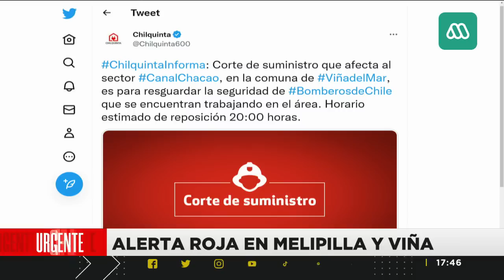Impresionantes imágenes del incendio en el Jardín Botánico de Viña del Mar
En alerta roja se mantiene Melipilla y Viña del Mar, dos de las comunas más afectadas por los gigantescos incendios forestales que se han visto favorecidos por la ola de calor que afecta a la zona central de Chile.